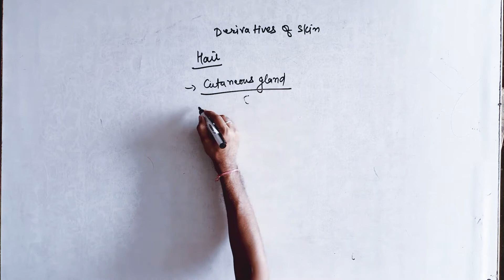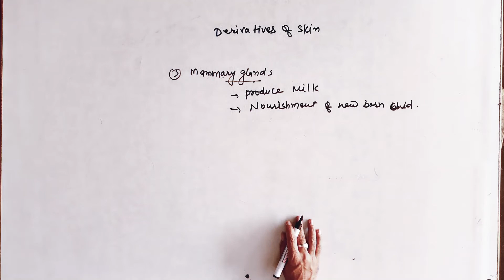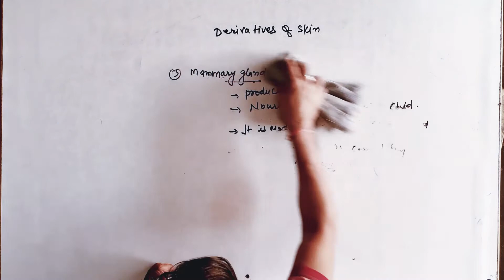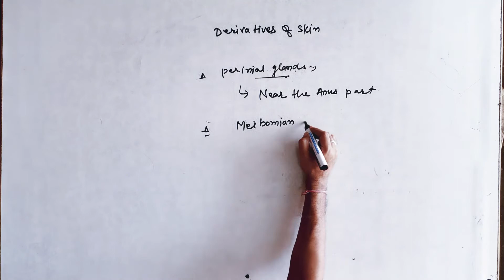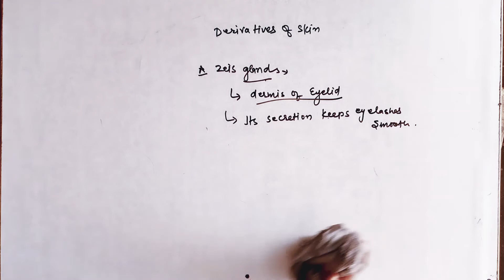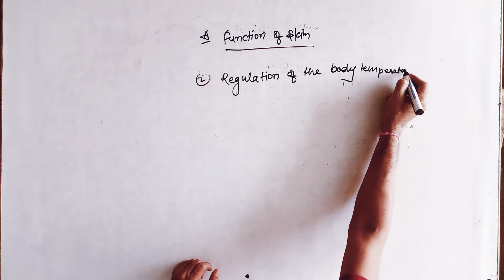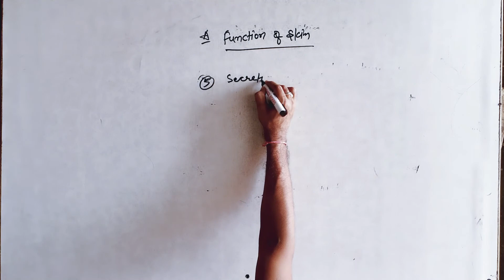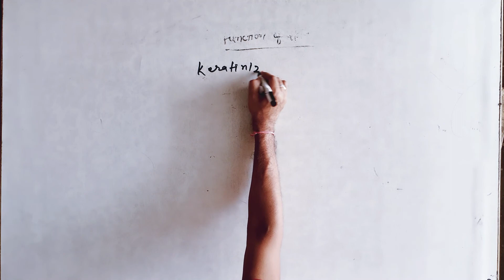Class 12 | Biology | Chapter 21 | Integumentary System of Human - 3